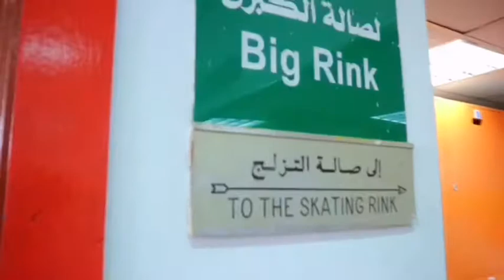First time ice skating |kuwait city|vlog#1